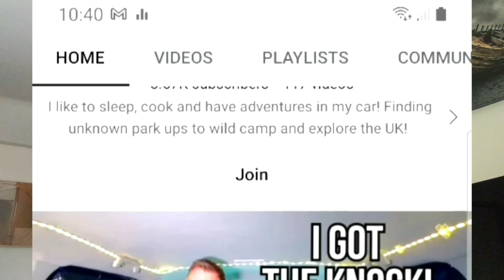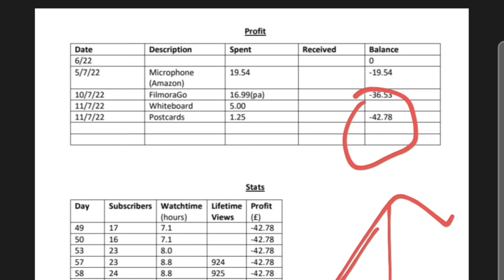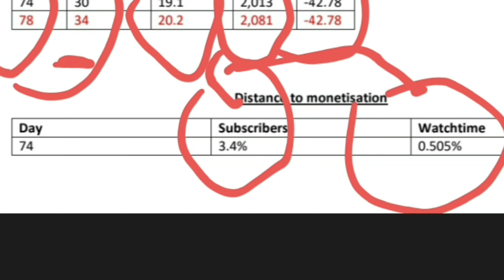LOADS of new subscribers (for a small creator anyway)! Day 78 of my Over 50's Challenge.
I just had to share my great happy feelings with the world! The early days of a new YouTube channel are an emotional roller coaster and I'm presenting these feelings, this journey, to you in real time as it unfolds. Today I also recommend another small channel and thank some of my growing band of supporters :)

In my short YouTube videos I normally give you FIVE quick figures, which are:

1: The number of days since I started posting videos on YouTube.
2: The number of subscribers to the channel - this needs to be 1,000 to start generating a small income from YouTube.
3: The number of hours of "watch time" the channel has - this needs to reach 4,000 hours to start generating a small income for me from YouTube.
5: My profit so far - will I ever become a millionaire?!

I also include a quick chat about whatever comes into my head.

Paul :)